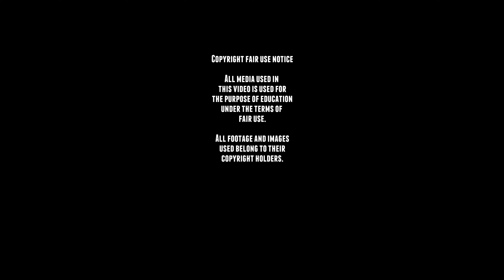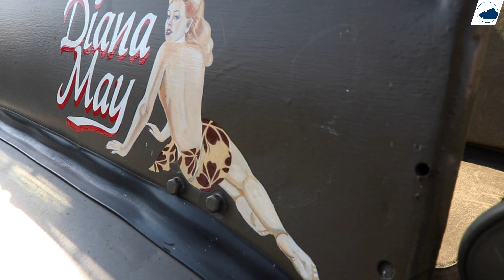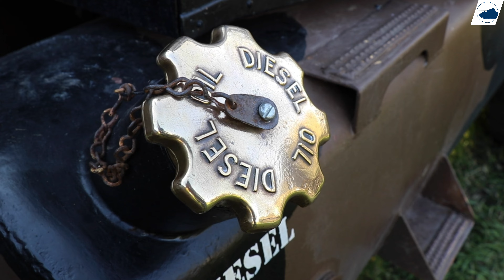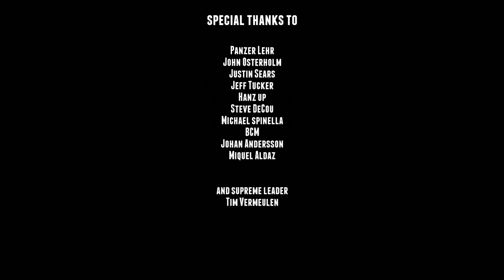200+ Historic Military Vehicles at Camp Overasselt.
■ Wikipedia
■ tanks-encyclopedia
■ preservedtanks
■ pantser.net